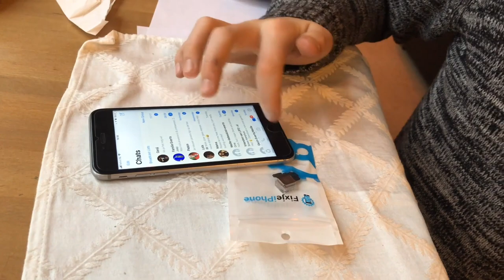Zelf je kapotte iPhone repareren met Fixjeiphone.nl? Het lijkt allemaal makkelijk maar.. | Deel 2/2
De achtercamera van onze iPhone 6s plus was kapot en wij zagen dat Fixjeiphone.nl goedkope onderdelen en tools aanbiedt met handige video’s waarmee je je iPhone zelf zou kunnen repareren. Dit probeerde ik natuurlijk uit met mijn zoon Vinz (12) en we testen uit of het echt zo makkelijk is. Vinz zegt dat hij het de volgende keer in 5 minuten kan doen.. Repareren van je eigen iPhone kan dus prima zelf! Vorige keer hadden we de verkeerde camera gebruikt, maar nu is het wel de goede! Hij doet het weer!